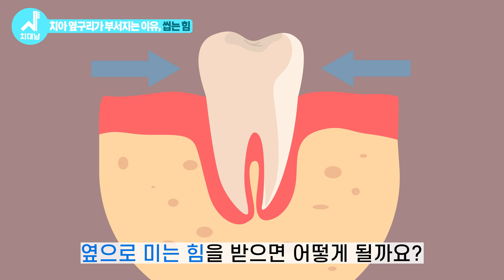찬물만 마셔도 치아가 시린 이유! | 치아 옆구리가 뽀각! 깨져있다면 치경부 파절증일 수도!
양치질을 할 때 칫솔로 세게 닦으면 치아가 마모될 수 있다고
말씀드렸던 치경부 마모증편! 기억하시나요?!

치경부 마모증편을 보시고 많은 분들이 치아가 마모될까봐
양치를 살~살, 칫솔질을 최대한 부드~럽게
하려고 노력하는데도!!
치아 옆구리들이 많이 파여있다는 분들!
주목~~~ 여기 보세요!!!

치아의 옆구리가 파이는 이유! 다른 원인이 한가지 더 있습니다!
바로 치아가 부서지는 치경부 파절증인데요~~

어쩌다가 옆구리가 딱! 부서지는지
오늘 영상에서 똑! 부러지게 알려드리겠습니다!!!

오늘 영상도 유익했다면!